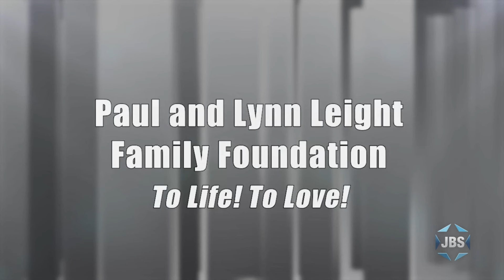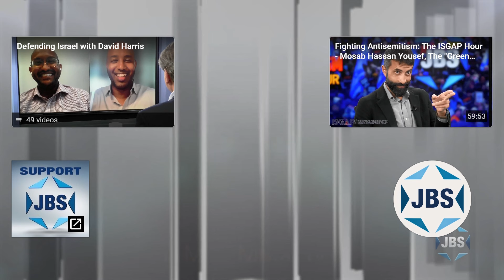Natasha Hausdorff interviewed by David Harris on JBS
Natasha Hausdorff, UKFLI Charitable Trust Legal Director, discusses the abuse of international law with David Harris for JBS "Defending Israel" series.